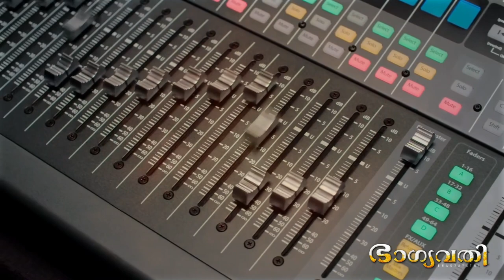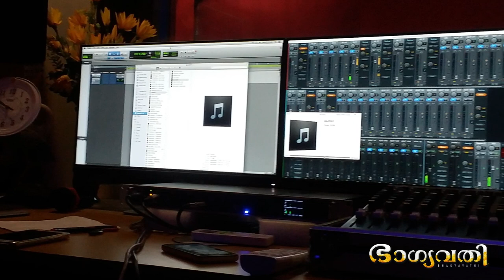" ഭാഗ്യവതി " BHAGYAVADHI | Jijo Nellikunnam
വിശുദ്ധ ദൈവമാതാവിനോടുള്ള മധ്യസ്ഥത ഗാനം
Singer   : Jijo Nellikunnam
Chorus  :  Riya ,Bincy,Divy
Orchestration  : Riju
Recording : Realtone soundstudio kareepra
Mixing  : Anoop
Video editing: Sijo Thumpamon

Rassa Song